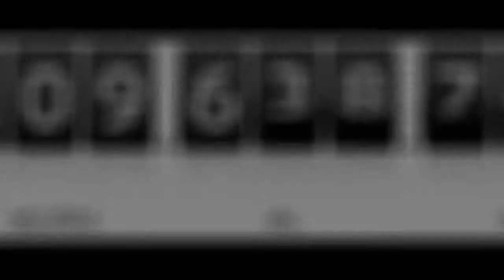Sonegômetro em Brasília -- Avaní Caixeta 11/12/2013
Entrevista com Avani Caixeta, servidora pública, sobre a ação do Sonegômetro em Brasilia.
11/12/2013